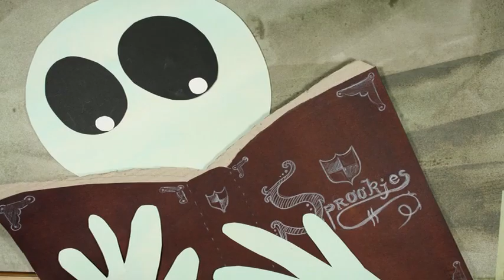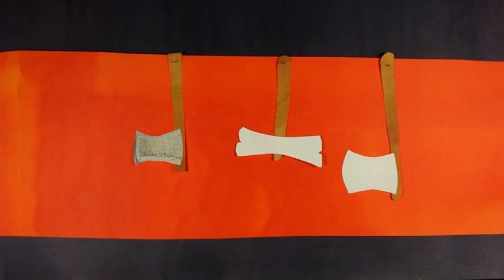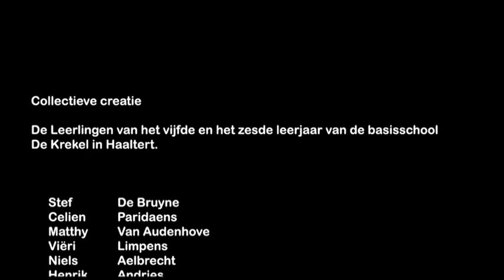Lokroep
Gemaakt door 13 leerlingen uit 5 en 6, Bs De krekel, Haaltert.
Om de tijd in een grafzerk te doden, verslind een geest meerdere boeken. Dit brengt hem op amoureuze ideeën.